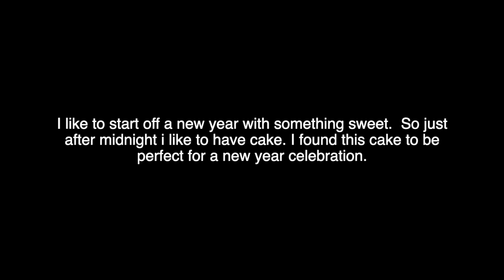Review of the Strawberry Shortcake from Costco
This is a review of the Strawberry Shortcake from Costco